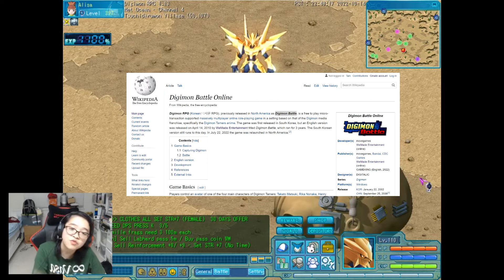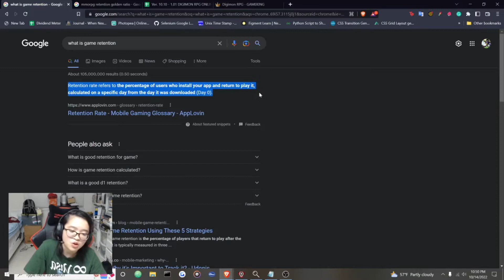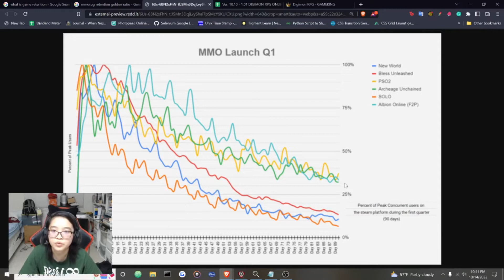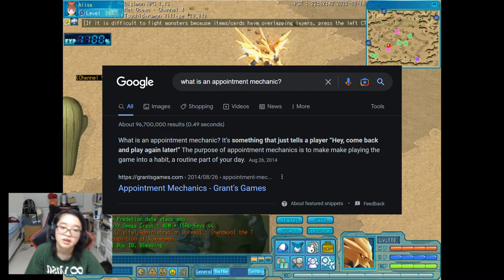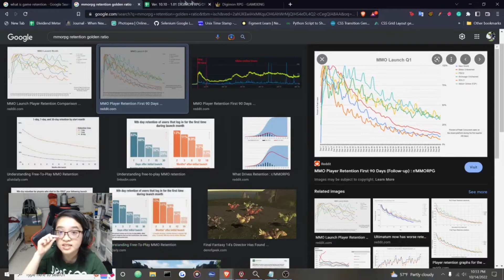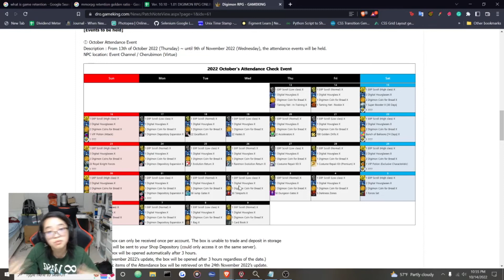Digimon RPG's Game Design, Episode 1: Player Retention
Learn about game design in a case study of one of my favorite childhood MMOs, Digimon RPG. Understand what game retention mechanics are, and how metrics like player playtime and daily active users (DAU) drive game design decisions... like Monzaemon's daily login rewards and Yukibotamon dice rolling appointment mechanics. But how do we balance these player engagement mechanics against player fatigue and burnout?